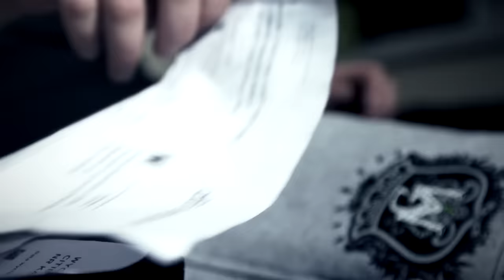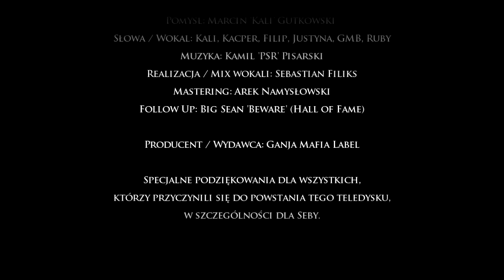Ganja Mafia - Gdy Ujrzałem Drogę gość Justyna (Prod. PSR)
Ganja Mafia Label prezentuje czwarty singiel promujący album Ganja Mafia „Wiesz Co Się Kruszy" pt. "Gdy Ujrzałem Drogę"

Zdjęcia zostały zrealizowane w Szczyrku prze ekipę Ganja Mafia Movies oraz sensi&.

WCSK to kolaboracja od palaczy dla palaczy. Każdy z nas jako artysta solowy idzie swoim własnym torem i dlatego postanowiliśmy złamać konwencje i zrobić coś całkowicie odmiennego. Wiesz Co Się Kruszy na pewno nie zadowoli ludzi, którzy nie sympatyzują z marihuaną, ponieważ projekt WCSK jest monotematyczny jeśli chodzi o przekaz i znajdziecie na nim różne spojrzenia na tematy powiązane z marihuaną. Jeśli chodzi o muzykę to postawiliśmy na całkowite bangery, bez zbędnego zamulania. Brzmieniem i produkcją zajęli się nasi producenci, czyli PSR i nowy nabytek GM Label - Gibbs.

Żeby było zabawniej postanowiliśmy pobawić się w przeróbki hitowych produkcji z USA czego efektem jest spora liczba follow'upów min do takich hitów jak Luniz „I Got 5 On It", Warren G feat Nate Dogg & The Game „Party We Will Throw Now", Macklemore & Ryan Lewis „Thrift Shop" czy „Beware" Big Seana.

TRACK LISTA:

1. Intro - Papa Skit
2. Wiesz Co Się Kruszy prod Gibbs
3. Pole Marysi prod PSR
4. Gdy Ujrzałem Drogę prod PSR
5. Perpettummobile prod. PSR
6. Co Ci Śmierdzi prod PSR
7. Dobre Geesy prod. PSR
8. Love Haze Skit
9. Love Haze prod PSR
10. Bujam Się Z Tym prod PSR
11. Wirus prod PSR
12. Chcesz Więcej? prod PSR
13. Słaby Skun Skit
14. Prawdziwi Palacze prod I"Scream
15. Mam 5 Tego prod PSR
16. Fake Mc Skit
17. Fake Mc prod PSR
18. Śledzimy Sny prod Gibbs
19.Outro - Wiesz Co Się Kręci Skit

Title: Gdy Ujrzałem Drogę
Artist: Ganja Mafia
Album: Wiesz Co Sie Kruszy
Producer: PSR GM
Lyrics: Kali, Kacper, GMB, Felipe, Ruby
Label: Ganja Mafia
Video : sensi&.
Zdjęcia: Paweł Pozdzik, Michał White
Montaż / Postprodukcja: Paweł Poździk

Zdjęcia lotnicze: sky-video
Scenariusz: Marcin 'Kali' Gutkowski
Reżyseria: Marcin 'Kali' Gutkowski, Paweł Poździk
Pomysł: Marcin 'Kali' Gutkowski
Realizacja / Mix wokali: Sebastian Filiks
Mastering: Arek Namysłowski
Follow Up: Big Sean 'Beware' (Hall of Fame)

Producent / Wydawca: Ganja Mafia Label

Specjalne podziękowania dla wszystkich,
którzy przyczynili się do powstania tego teledysku,
w szczególności dla Seby.